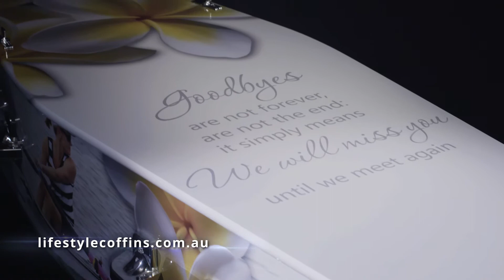Lifestyle Coffins Adelaide TV Commercial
Purple Film & Design have produced asensitive commercial to sell coffins for our client.

More of us are choosing to go out in a splash of colour, we want choices — even in death — rather than a cookie cutter approach to commiseration.

Increasingly, families are moving away from traditional funerals and opting for a more personal approach to remembering loved ones.